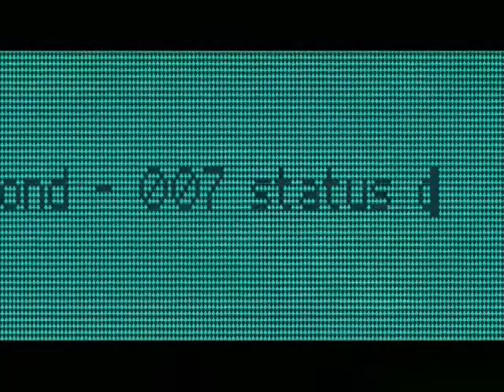Make me a James Bond theme: Tony Hadley and Trevor Horn - Whats Love Got To Do With It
Ever listened to a song and thought "That would make a good future James Bond theme"? Well, that's what this YouTube channel is all about - taking great songs and 'dubbing' them onto opening credits to James Bond films - as a sort of 'what if'?

Please note, I do not own the songs or film used in these videos, I am just paying homage to great songs and a great film series - I am also not suggesting that these songs should replace the existing music from the film - I have just tried to pick title sequences that match up to the lyrics of the song.

For this next 'what if' Bond theme entry, I am breaking with tradition and have not selected an original song, but a cover version of a classic Tina Turner track - 'What's Love Got To Do With It', being performed by Tony Hadley (of Spandau Ballet) - re-imagined by Trevor Horn and the Sarm Orchestra (I strongly recommend you check out the album for some incredible re-workings of great 1980's tracks).  So why this song?  Well, Tina Turner has already provided one great James Bond theme (1996's 'Goldeneye') and with Tony Hadley is giving it a classic 'Tom Jones' style swagger and Trevor Horn (with the Sarm Orchestra) bring the big band bang you want from a James Bond theme, so this seemed like a good enough reason!

I've used the opening sequence from 'Casino Royale' because I think the narrative of the movie and song go really well together and the 'heart' imagery' of the title sequence matches perfectly with the lyrics.  I had to slow down the video slightly at the end to match the length of the song, but I think it works rather well.

Once again, I'm not suggesting that this is better than the original song (the late and great Chris Cornell really delivered a great Bond theme for the new era - classic style meets rock!), I simply picked the intro' sequence that visually suited this weeks' song - but let me know what you think as well as what other songs you think would make great James Bond themes in the comment section below, I will try to add a new film each Monday.

And while you are here, why not check out the previous entries at:

Until next time, have fun and I hope you enjoy this (and look out for the bits where the lyrics match the visuals!)